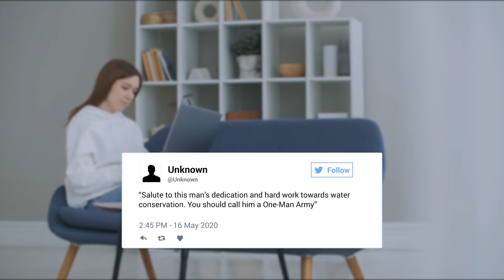This man digs canal for years to bring water to dry Indian village. Unbelievable!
Meet Laungi Bhuiyan, a man from Bihar who digs out canal single-handedly

Welcome to Spin Stories!

In our today’s video, we will tell you a real-life story of a seventy-year-old man who carved a five kilometers long canal to save his village and the ones residing in it. Loungi, an inhabitant of a small, underprivileged village named Kothilwa, India worked relentlessly and dug a canal single-handedly using simple tools and equipment that’s four feet wide and three feet deep. Kothilwa village is surrounded by heavy forests and mountains, and during the rainy season, water from this area would flow causing damage to the farms and livestock of the villagers. Since farming and animal husbandry were the only means of livelihood for the people, therefore overflowing water was an extreme cause of concern.
So, how Loungi saved Kothilwa village? What happened that actually motivated him to take up this job? Watch the entire video to find out the inspiring story of Loungi.

Spin Stories does not take any ownership of the music displayed in this video. Ownership belongs to the respected owner(s).